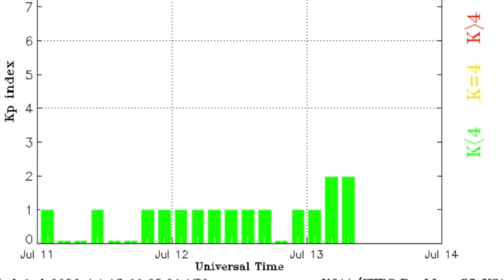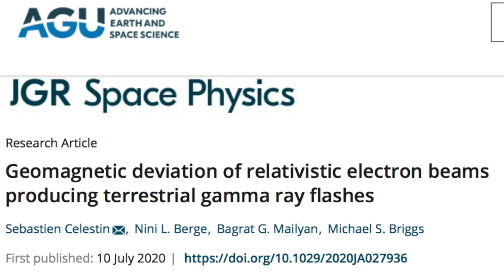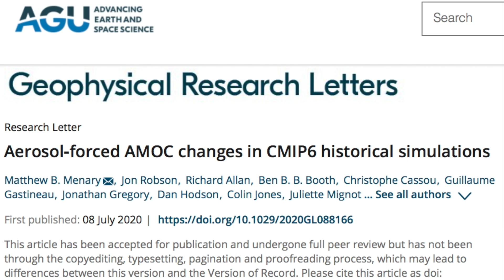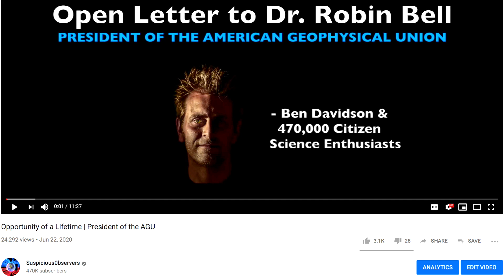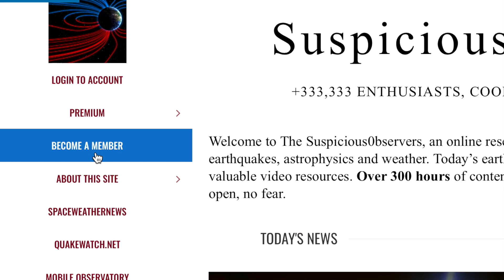Weather Alert, Terrestrial Gamma Flashes, Climate Science | S0 News Jul.13.2020